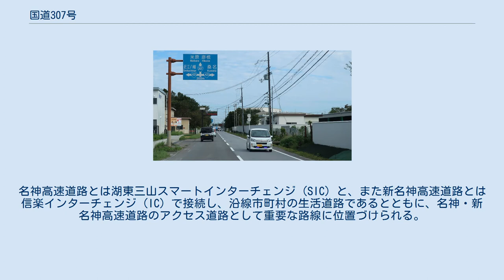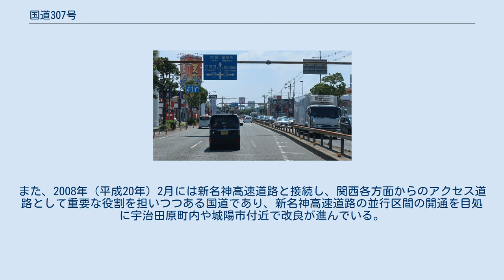国道307号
国道307号 起点 滋賀県彦根市 外町交差点 (国道306号 終点) 国道307号 終点 大阪府枚方市 池之宮北交差点 国道307号（こくどう307ごう）は、滋賀県彦根市から大阪府枚方市に至る一般国道である。
 滋賀県甲賀市信楽町 右側正面に「朝宮茶」の茶畑 (2018年9月撮影) 滋賀県の甲賀・東近江・湖東地区と京阪神地域を結ぶ延長110キロメートル (km) の一般国道で、滋賀県の東部に位置する彦根市の国道8号分岐から近江盆地南部を下り、笠置山地（信楽山地）を東西に走って裏白峠を越えて、大阪府の北東部に位置する枚方市で国道1号と接続する。
主な通過地は滋賀県多賀町、東近江市、日野町、甲賀市、京都府京田辺市である。
起点・彦根市から多賀町まで約6 kmにわたり国道306号と重複し、多賀町で国道306号から分岐して単独区間となる。
名神高速道路とは湖東三山スマートインターチェンジ (SIC) と、また新名神高速道路とは信楽インターチェンジ (IC) で接続し、沿線市町村の生活道路であるとともに、名神・新名神高速道路のアクセス道路として重要な路線に位置づけられる。
 京都府綴喜郡宇治田原町 （2018年9月撮影） 枚方市内、および城陽市内の宇治田原町との境界近くの部分を除いてはほとんど渋滞もなく、概ね全線快走できる国道である。
宇治田原町奥山田地区において残っていた1.5車線の未改良区間が2019年（平成31年）3月の奥山田バイパスの開通で解消されたのを最後に、離合困難な区間はなくなった。
 近年では、国道1号の京都市街地を迂回する裏道的な性格も強くなってきた。
また、2008年（平成20年）2月には新名神高速道路と接続し、関西各方面からのアクセス道路として重要な役割を担いつつある国道であり、新名神高速道路の並行区間の開通を目処に宇治田原町内や城陽市付近で改良が進んでいる。
 道の駅 トンネル 主な橋